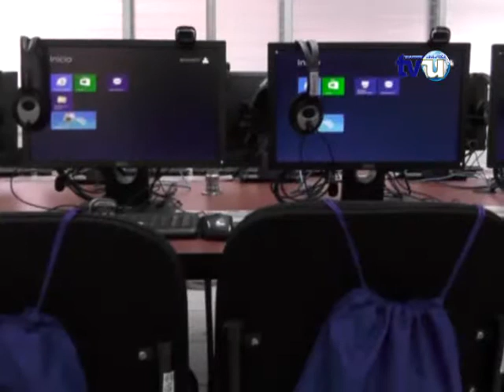Donan aula digital a escuela de Usulután